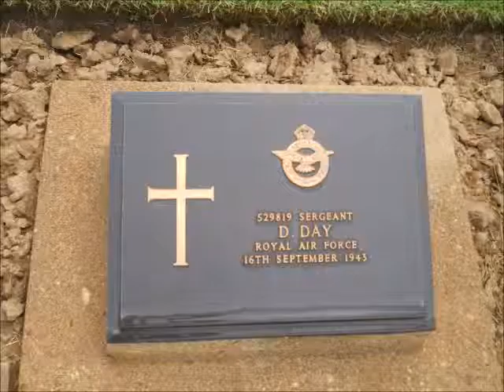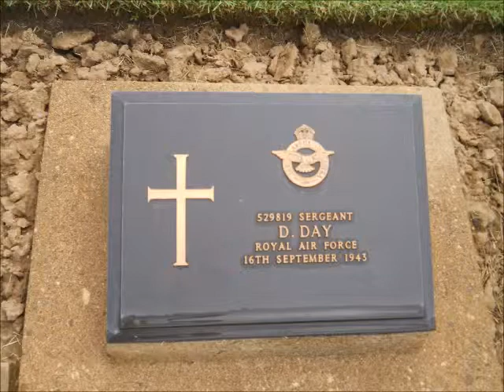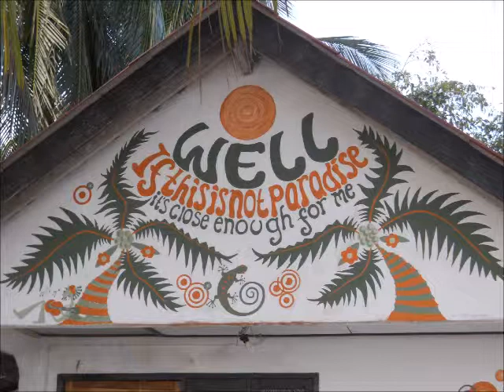Thailand Part 1 2011